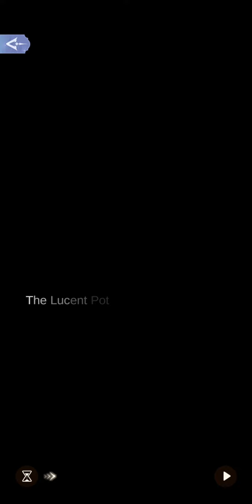1-6 Sirens' Hollow|The Apothecary|Time Princess